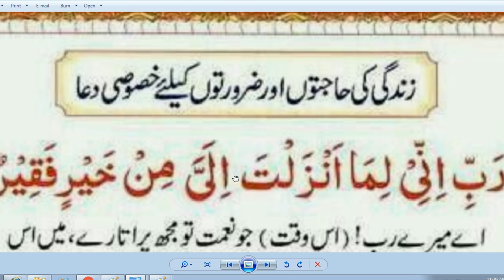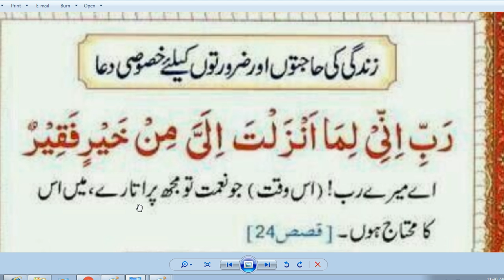Daily Dua /Rabbi inni lima anzalta ilayya min khairin faqir ki fazilat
rabbi inni lima anzalta 100 times
rabbi inni lima anzalta dua benefits in urdu,
rabbi inni lima anzalta ilayya min khairin faqir ki fazilat,

rabbi inni lima anzalta ilayya min khairin faqir for marriage,

rabbi inni lima anzalta ilayya min khairin faqir for job,

rabbi inni lima anzalta ilayya min khairin faqir wazifa,

rabbi inni lima anzalta for love marriage,

rabbi inni lima anzalta dua arabic,

beautiful dua in urdu,

beautiful dua for someone special
dua in urdu text,

islamic dua images in urdu,

download emotional dua in urdu,

general dua in urdu,

dua images with quotes
images of dua to allah,